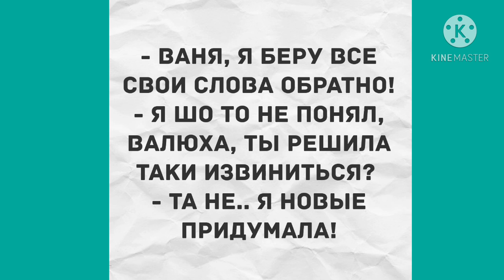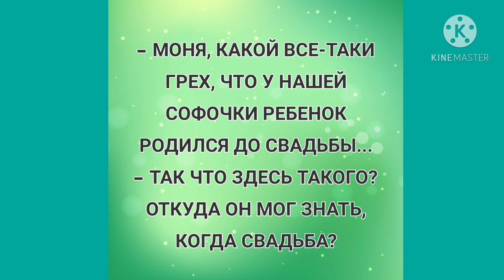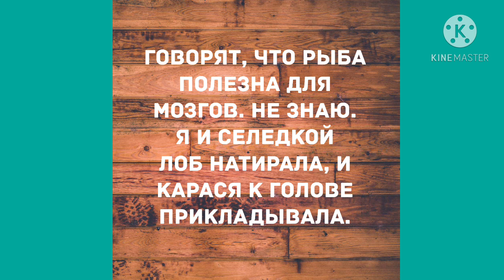Светка была такой заботливой женой. Прикольные анекдоты дня!